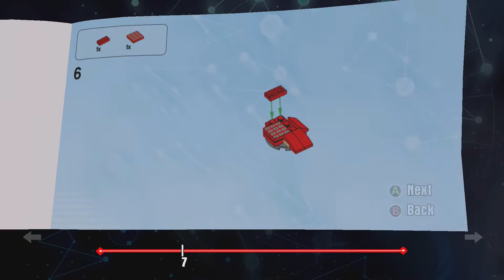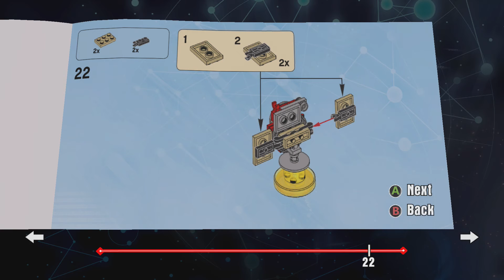LEGO Dimensions 71258 E.T. The ExtraTerrestrial Super-Charged Satellite Build 3 Instructions